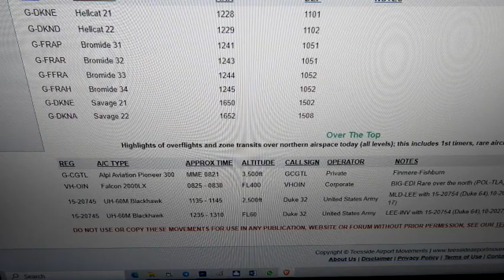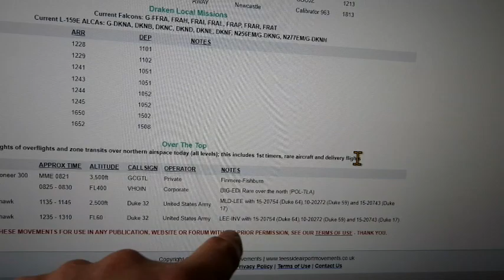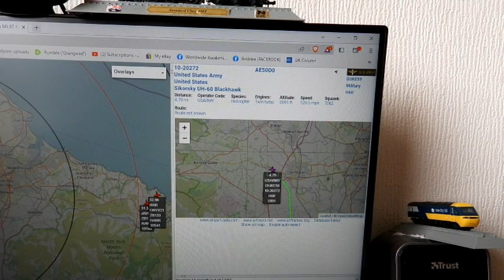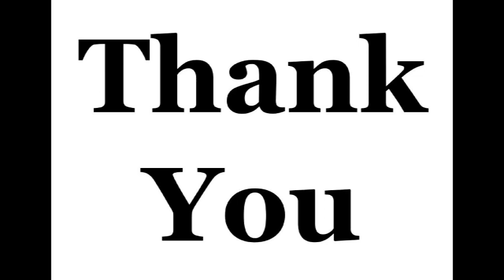15.03.2023 1240 to 1300 NEUK - US Army 'Black Hawk' flyby (Footage & Stills)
Location: DARLINGTON, Co. Durham, England.
Fyi, Btw: When they are saying "Crash", in the background. They were on a Roblox game and didn't know I was recording a Helicopter.
Coincidence, NOT Malicious :)

Featuring:
1) 1241 DUKE64 - Black Hawk (15-20754).
2) 1247 DUKE32 - Black Hawk (15-20745).
3) 1255 DUKE59 - Black Hawk (10-20272).
All 3 are "United States Army" and each was at 6,021 ft when recorded, ironically.

The "Teesside Airport Movements" website showed a 4th Black Hawk "DUKE17" (15-20743), but I never saw any sign of it.

I would like to thank "Teesside Airport Movements" for their help with identifying local flights and for kindly giving permission to use their website. Greatly appreciated.

Please don't discount Chemtrails and Geoengineering, before checking out the following:
3) (See also "The Dimming", by Dane Wigington).
6) "FrankenSkies" (2017), by Matt Landman.
Far too many valuable links to fit in here.

A Pilot denying that Weather Modification is real despite all the Patents, Admissions and Visual Evidence, does NOT fly a plane that I want to catch. I prefer a Pilot who can actually see.
Worse still, if they "believe" that we live on a wet spinning ball, when their eyes, training manuals and the aircraft's gyroscopes say otherwise. "WoW"!

Please see my previous "Roo63" uploads also.

2) "Roo63" on YouTube ... " SOME UPLOADS MISSING DUE TO CENSORSHIP.
3) "Worldwide Awakening ("Roo63")" on Odysee ... " HOME TO ALL "Roo63" UPLOADS.
7) "Andiroo63" on Twitter ... " @AndiRoo63 ".
8) "Andrew Pilkington ("Roo63")" on Brand New Tube ... " WEBSITE CURRENTLY DOWN.